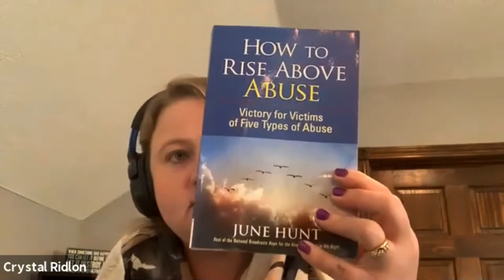Guest Speaker June Hunt “Hope For the Heart” Domestic Violence & Spiritual Abuse Part 1.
Victorious Living Christian Counseling is a Christ-centered channel that focuses on leading people to the healing power of Jesus Christ!  Utilizing God and His word as the foundation, leading people to a personal relationship with Jesus Christ, and psychology tools to wholesome healing outcomes.  Today’s guest speaker is June Hunt with Hope for the Heart and we talk about domestic violence and spiritual abuse. You don’t want to miss this!  June Hunt’s website is